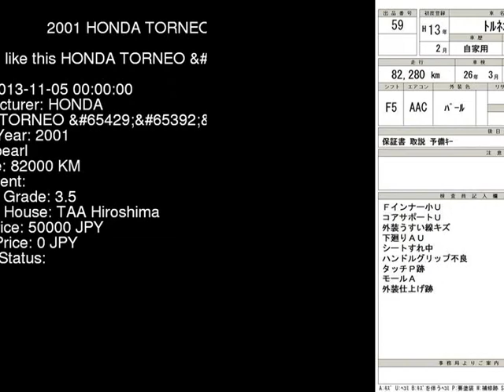2001 HONDA TORNEO R CL1